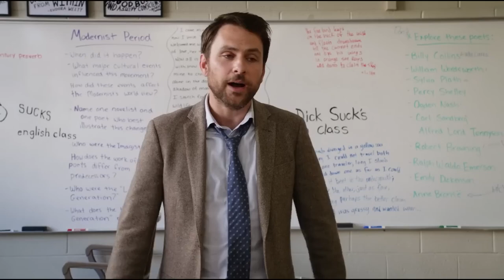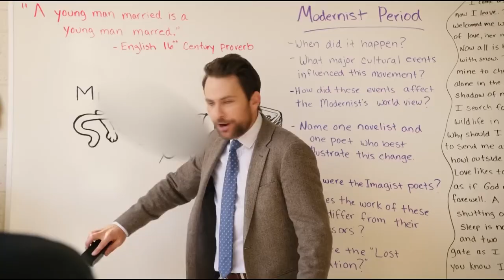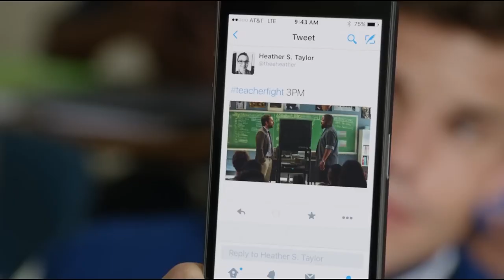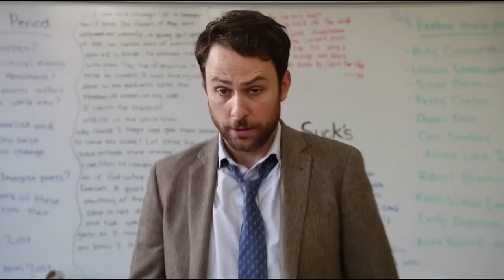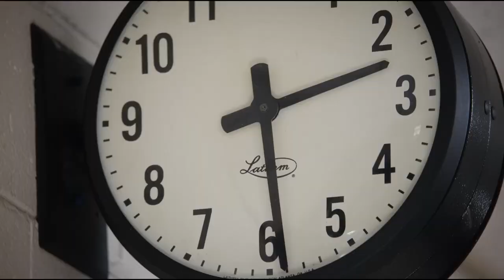These Prisoners Thought That He Is Just A Teacher And Paid The Price For It |Movie recap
These Prisoners Thought That He Is Just A Teacher, And Paid The Price For Itrecap,movie recap,recaps,mystrey recapped,king recaps,movie recapped,movie recaps